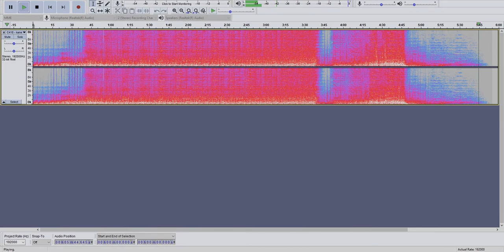C418 - kaneda - to the tempo of 'social lego'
C418's "kaneda", from the album "2 years of failure" (2016)—set to the tempo of C418's "social lego", from the album "one" (2012).